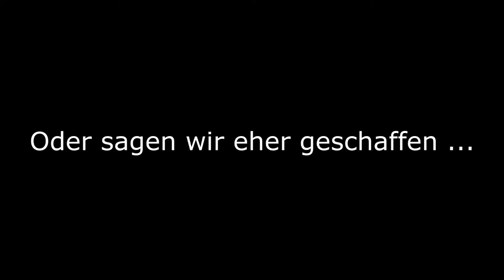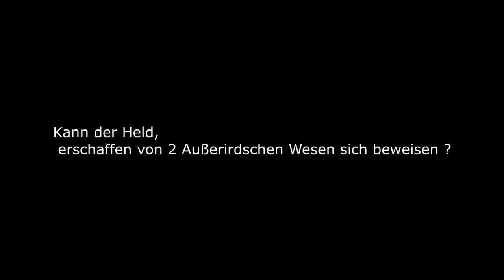Der Beginn einer heldenhaften Geschichte [New World]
Alles mit Humor zu nehmen wir können uns auch nicht erklären wieso diese 2 Wesen ihn ausgerechnet so genannt haben aber jeder Mensch sollte stolz auf seinen Namen sein !

Freue mich sehr über alle Kommentare und Bewertungen
Hoffe euch hat das Video gefallen
Haut rein Euer Synai

➡ Mein Headset